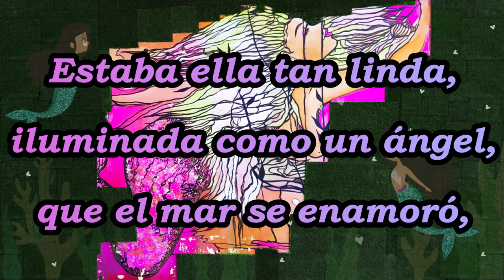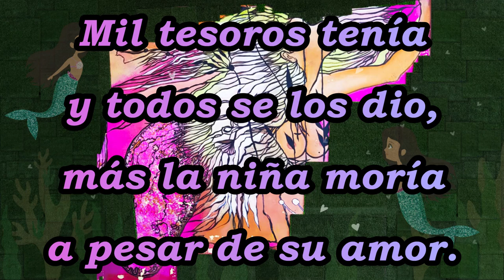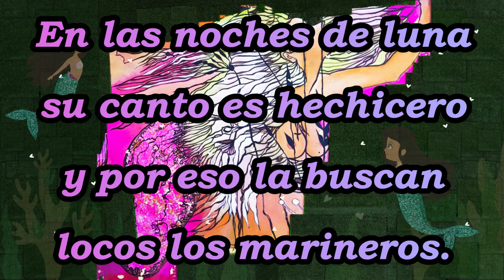CUENTO PARA NIÑ@S. LA SIRENITA TRISTE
LA HISTORIA HECHA POESÍA QUE TRATA DE UNA HERMOSA NIÑA QUE EL MAR ATRAPO Y CONVIRTIO EN SIRENA.

Título: La sirenita triste

Al mar salió la niña,
la niña fue a la mar
y las aguas cantaron
al mirarla llegar.

Iba toda cubierta
de nubes de arrebol
y un nimbo de arco iris
le regalaba el sol;

Estaba ella tan linda
que el mar se enamoró
y hecho todo suspiros
al fondo la llevó.

Le puso Sirenita
por nombre y la encerró
en un bello castillo
que de perlas colmó.

Mil tesoros tenía
y todos se los dio,
más la niña moría
a pesar de su amor.

¿Qué tienes Sirenita?
-Un día le preguntó.
-me siento prisionera
y muero de dolor.

El mar enfurecido
el castillo le abrió,
pero en vez de sus piernas
cola de pez le dio.

Entonces Sirenita
dejó oír su cantar…
Canta la Sirenita,
canta por no llorar.

En las noches de luna
su canto es hechicero
y por eso la buscan
locos los marineros.

Más quién siga a Sirena
la muerte encontrará:
Sirenita es casada
y es muy celoso el mar

La linda Sirenita
deja oír su cantar…
Canta la Sirenita,

Recomendaciones
*Es mejor si un familiar Lee junto con el niño (a) recomiendo quitar el sonido y leer juntos señalar con su dedo índice las palabras que están leyendo.
*Procure no presionar a su pequeña o pequeño. La mejor forma de aprender a leer es leyendo.
*Si aparece alguna palabra que desconozca explique su significado.
*Al principio es posible que solo repitan lo que usted lee. Confíe en el proceso leyendo todos los días.

"EN EL MÁGICO MUNDO DE LAS LETRAS."
-MARGARITA P. DE HERNANDEZ
Ediciones del Ayuntamiento de Mérida 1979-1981.

Ilustraciones de Eugenia Margarita Hernández Pacheco